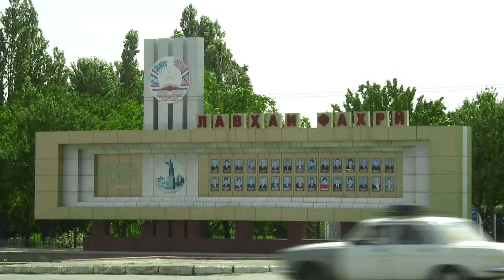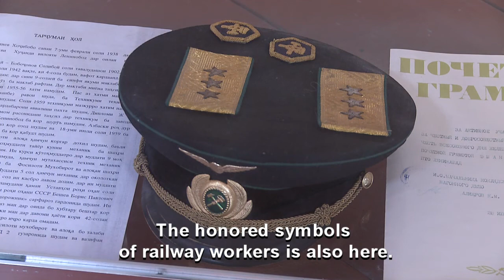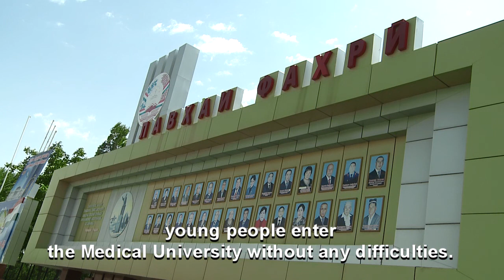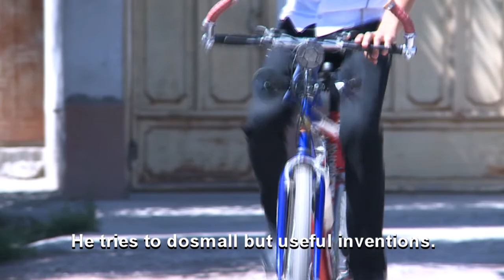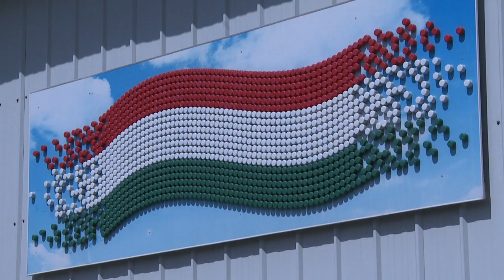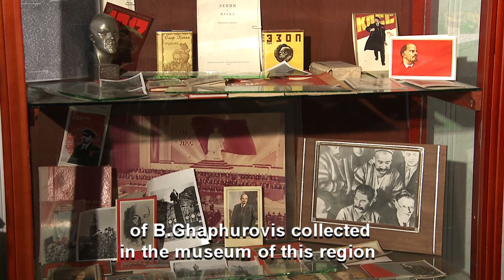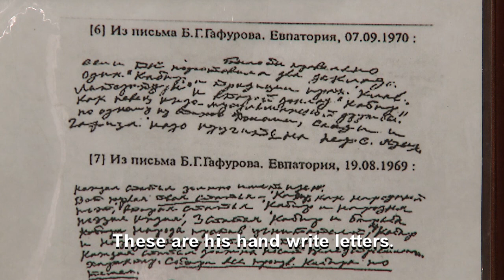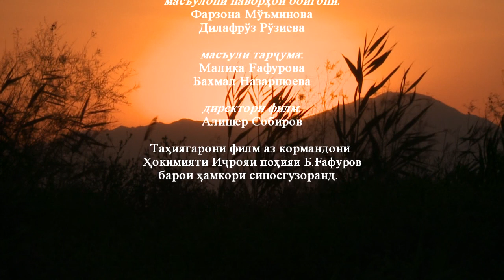Филми мустанади "нохияи Б.Ғафуров" 2014 с. бо зернавишти англиси.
Документальный фильм "Б.Гафуровский район" 2014 г. с  анг.субтитр.
Documentary film "B.Ghaphurov" 2014 in English subtitr.